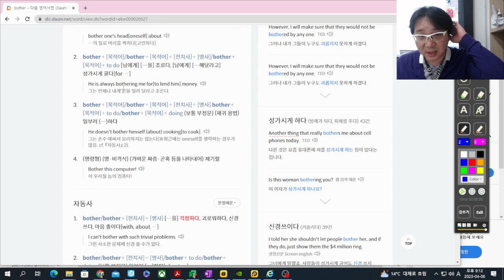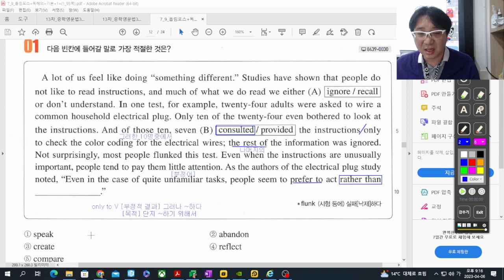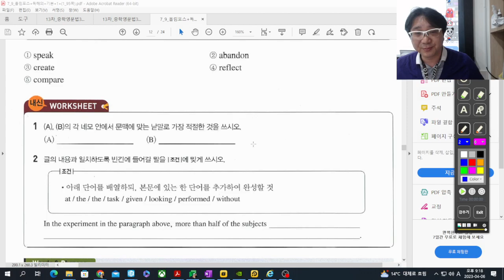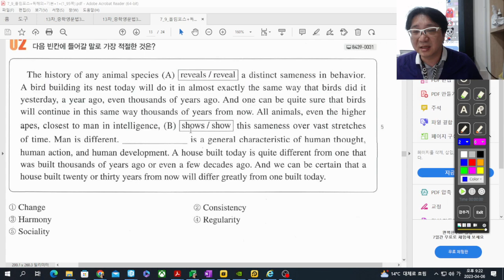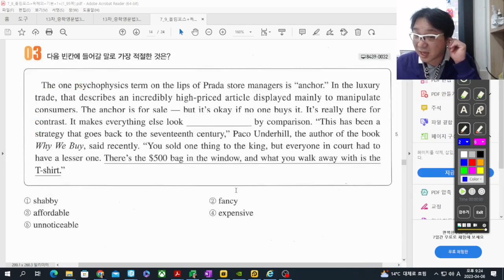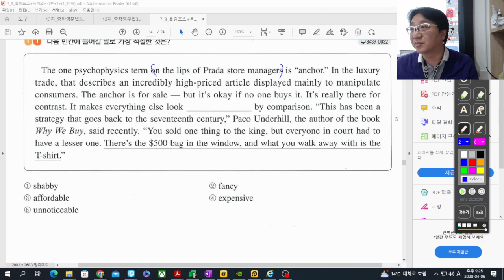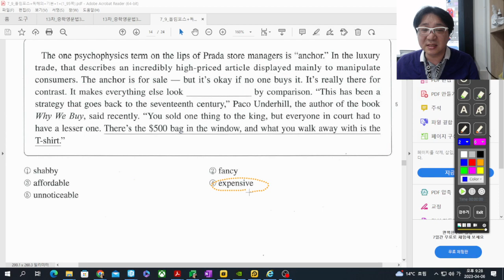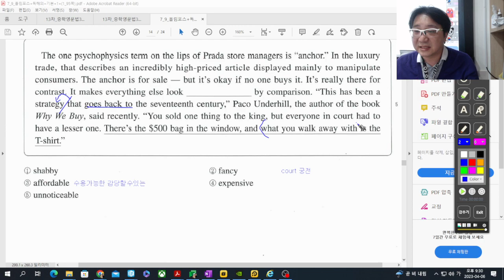순천 EPI영어학원 2023_04_06 고1 올림포스독해1권